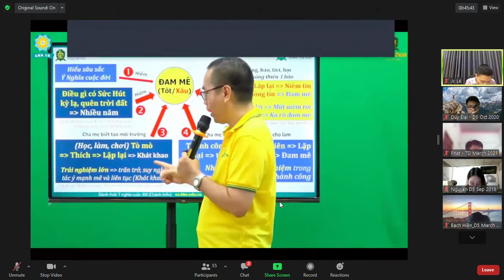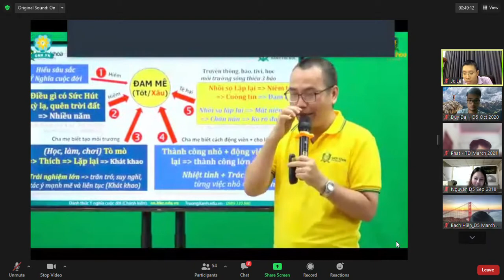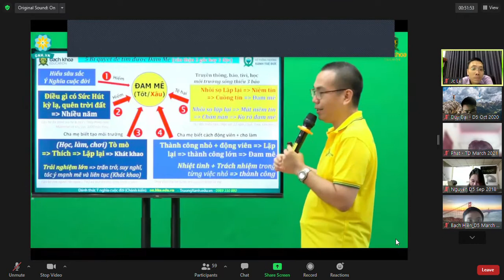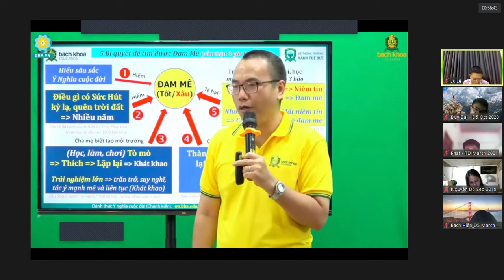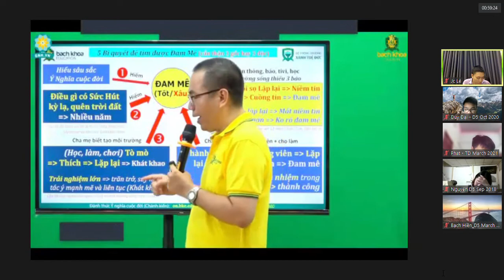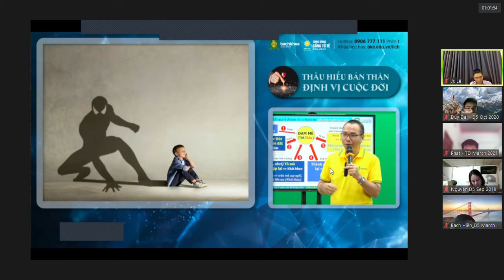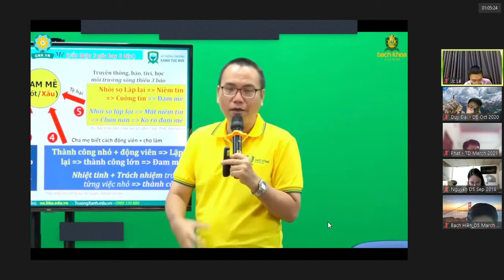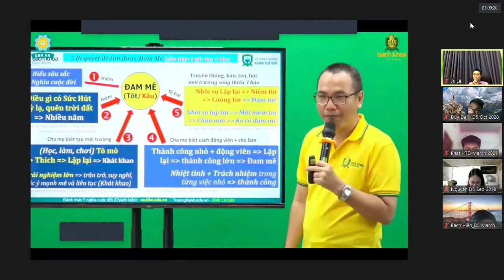Tuổi trẻ, Khát vọng và đam mê - phần 7